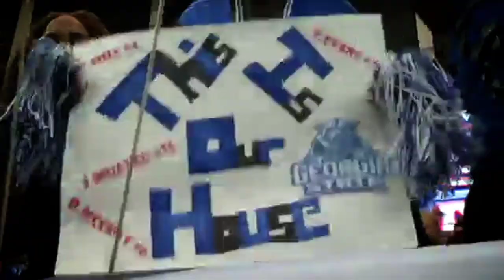Battle For Atlanta: Clark Atlanta vs Georgia State Teaser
Promotional teaser for the 2011 Georgia State University vs Clark Atlanta University football game.